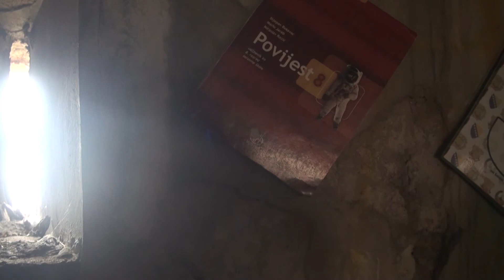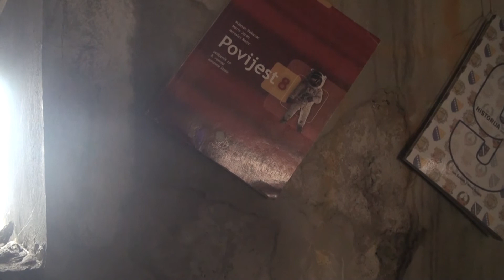Crtice iz (z)grada - "Šta bi bilo da ga nije bilo ?"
Video kolumna je plod inspiracije neuhvatljive u njenom nastajanju. Neobjašnjive i nedokučive. Bez pretenzije da uči, ruži i bude shvaćena. Trenutak uhvaćen i uokviren.